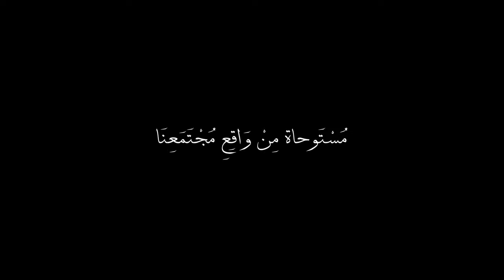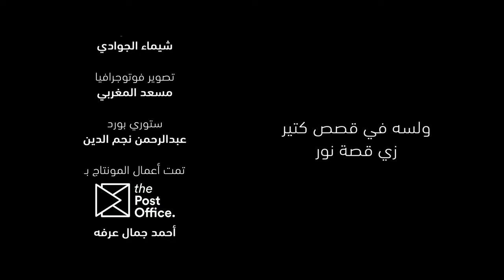Zap Tharwat ft Amina Khalil & Nour -زاب ثروت وأمينة خليل & نور